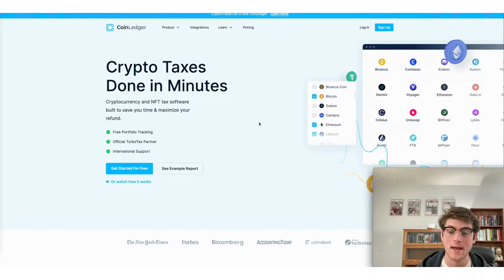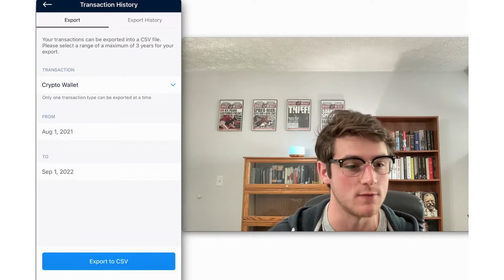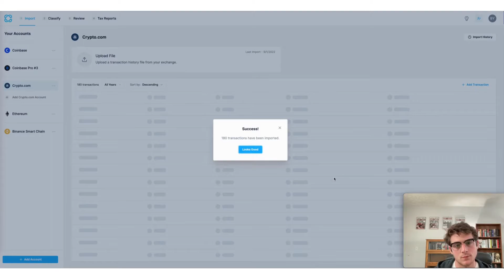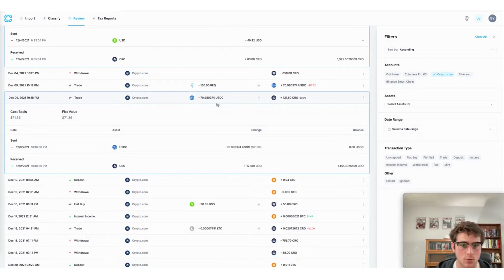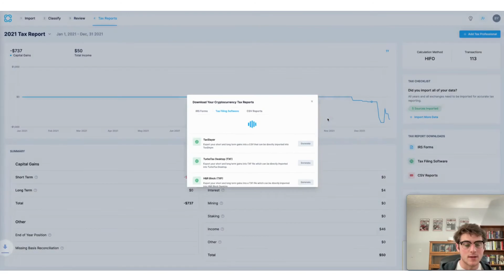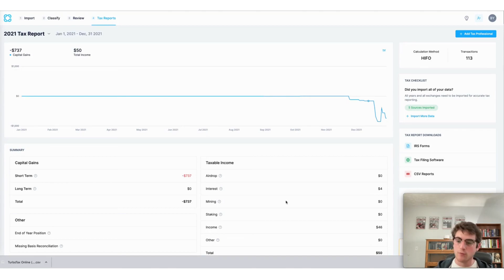How to Calculate Your Taxes From Crypto.com (the EASY way) | CoinLedger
Have you used Crypto.com? In this video, we walk through how you can use CoinLedger to calculate your Crypto.com taxes fast and generate the necessary crypto tax forms you need.

Once you've used CoinLedger to generate your crypto tax forms, you can send them to your accountant, file them yourself, or import them into your preferred tax filing software!

Timestamps:

0:00 Introduction
0:23 How to Do Your Crypto.com Taxes
3:45 Download your Crypto.com tax forms